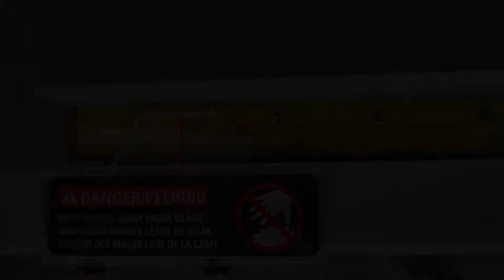Monitor Stand for my Day Job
Hand Tools
Olson Coping Saw
Suizan Ryoba Saw
Suizan Dozuki Saw
Shinto Rasp
Japanese Hammer
42mm Japanese Plane
Johnson Combination Square

Blade Sharpening
300/600/1200 Diamond Whetstones
3000/8000 Whetstones
Honing Guide

Power Tools:
Table Saw
12v Bosch Drill
Bosch Router
Bosch Router Table

Everything Else
Hearing Protection
Eye Protection
Scotch Blue Tape
Z Clips
Finish Sprayer
Surfacing Bit